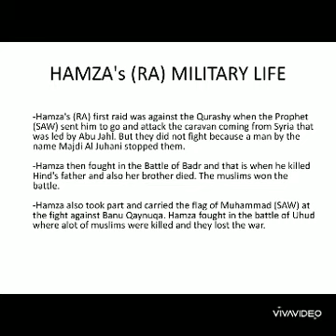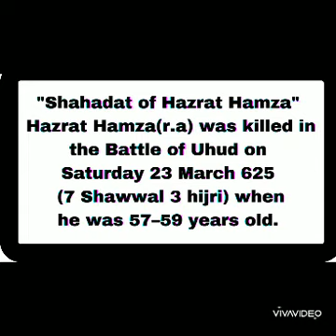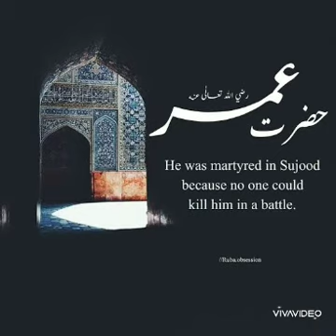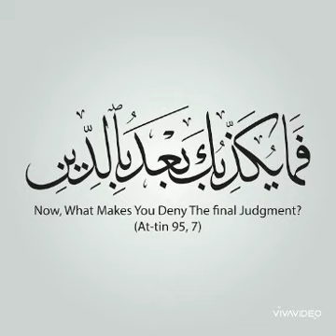Muhammad ﷺ Mercy For UNIVERSE by SYED Sulaiman Nadvi translated by A.Rauf Luther (Part 11)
Muhammad ﷺ Mercy For UNIVERSE by SYED Sulaiman Nadvi translated by A.Rauf Luther (Part 9)
A short book of Seerah of the Final Prophet Muhammad, may peace and blessings be upon him.
Translation of Rahmat-i-Alam, by A. Rauf Luther
Published by Maktaba Sirajiah Mujaddidiah.